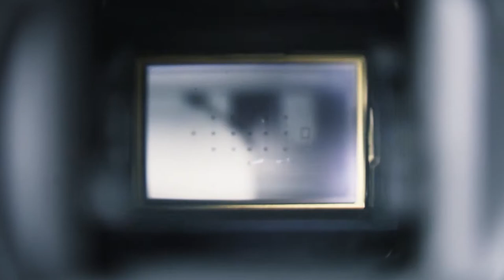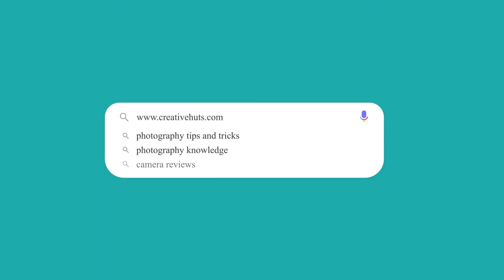Travel Photography Gears [Hindi] | ट्रेवल फोटोग्राफी गियर्स | Creative Hut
To know what are photography and camera gears one needs to carry while Travel photography, watch this video in Hindi. And get to know what is to be in the camera bag.